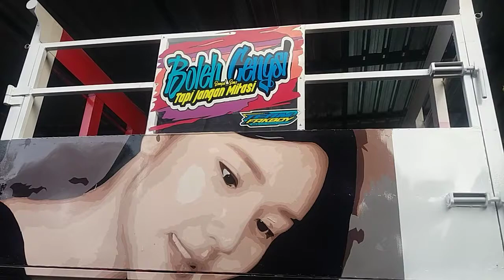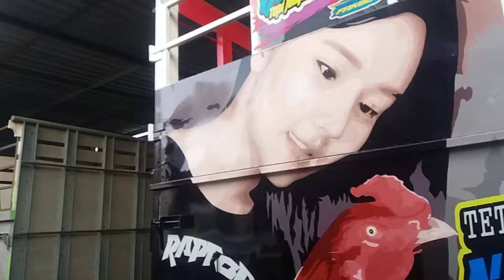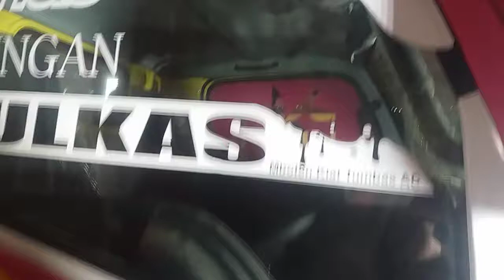finishing canter ayam mbois garangan di sambreng official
finishing canter truck ayam full modif warna lembayung dari trenggalek di sambreng official